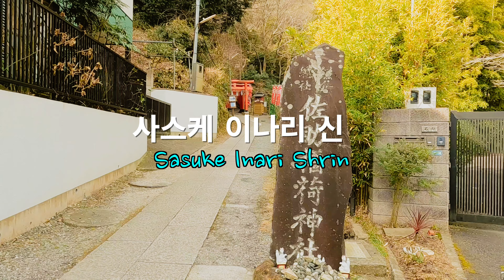【2022 Japan 4K 】 여우 신사(사스케이나리 신사) Fox Shrine Kamakura Japan 佐助稲荷神社 English Sub & 한글자막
Map 지도 撮影場所
사스케이나리 신사 Sasuke Inari Shrine佐助稲荷神社

【2022 Japan 4K 】 도쿄 코리안타운 신오쿠보 산책 今日の新大久保  Korean Town Shinokubo, Tokyo English Sub & 한글자막

【2022 Japan 4K 】  鎌倉 하세역 주변 산책 Hase Station Kamakura, Japan  江ノ電鎌倉長谷駅English Sub & 한글자막

【2022  4K 】  鎌倉 겨울 바다 석양 유이가하마 카마쿠라시   Yuigahama Beach 由比ヶ浜海岸 English Sub & 한글자막

【2022  4K 】  鎌倉 카마쿠라 에노시마 전철 Enoden Kamakura, Japan  江ノ電鎌倉駅English Sub & 한글자막

【2022  4K 】 鎌倉 카마쿠라 대나무 정원 보국사 Hokokuji Bamboo Garden in Kamakura, Japan 鎌倉報国寺

【2022  4K 】 鎌倉 카마쿠라 쓰루가오카하치만구 Kamakura Tsurugaoka Hachimangu鎌倉鶴岡八幡宮

【2022  4K 】 鎌倉 카마쿠라 코마치 상점가 Kamakura Komachi Dori (shopping street) 鎌倉小町散歩 English Sub & 한글자막

【2022  4K 】 겨울 바다 유이가하마 카마쿠라시   Yuigahama Beach

안녕하세요 저희 채널 에서는 일본의 관광지나 거리 위주 내용을 YouTube 에 게시 예정입니다. 많은 조언 부탁 드립니다.  일본 동경
We will deliver the contents of Japan's town, place and cooking on YouTube.
日本の観光地や街並み,文化及び料理の紹介のコンテンツをYouTubeで配信していきます。

🎬️Gear
GoPro HERO 10 Black
iPhone 12
DAHON K3